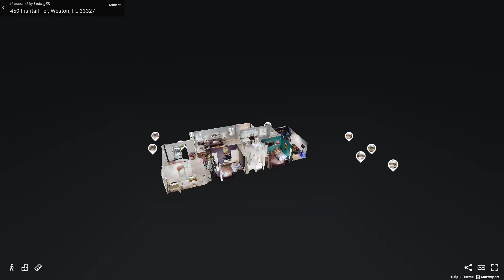459 Fishtail Terrace, Weston, FL - Presented by Teresa Santana